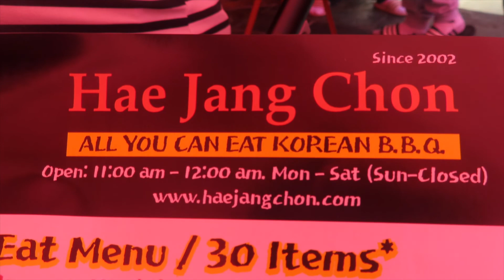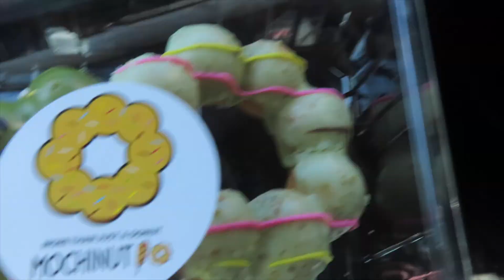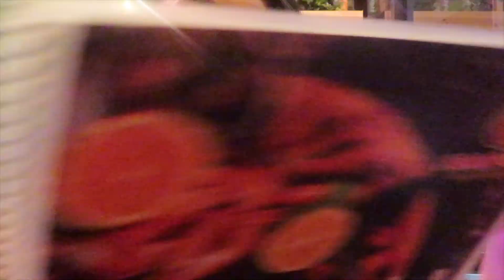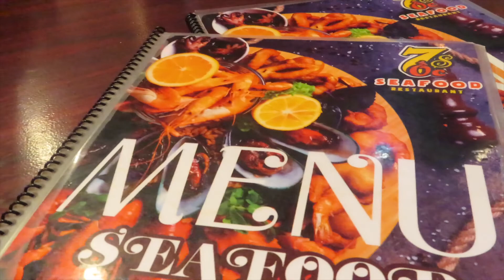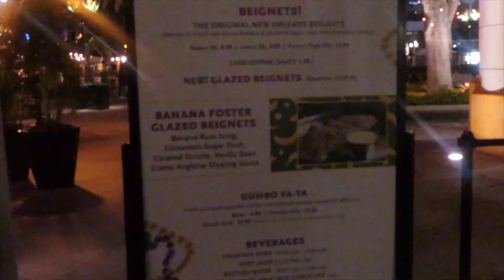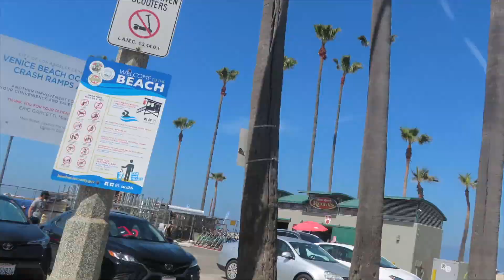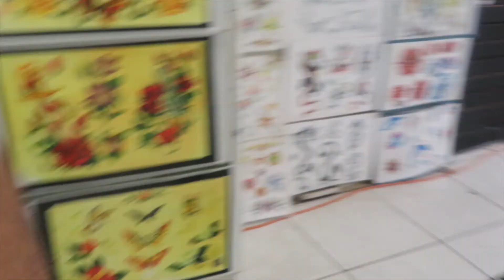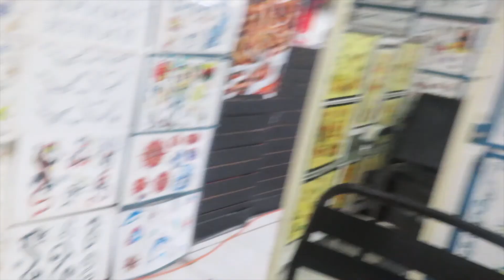Food trip to LA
Decided to drive down to losangeles and do the a foodtrip since again it’s not bad of a drive from where we live.